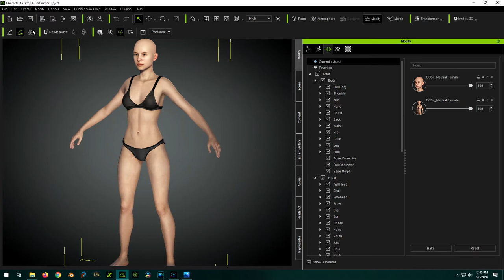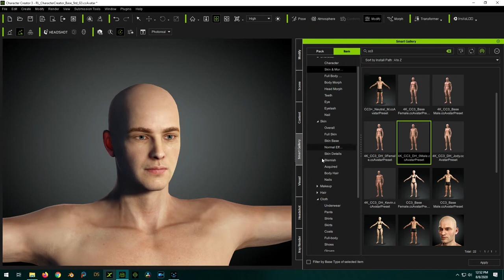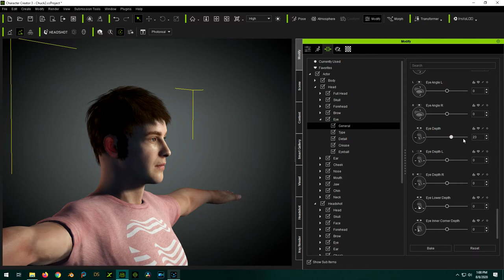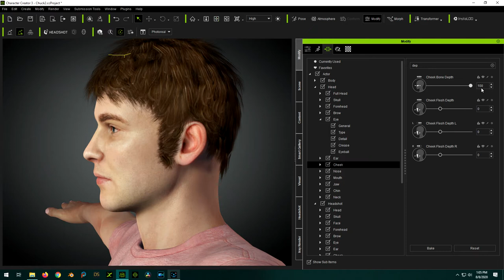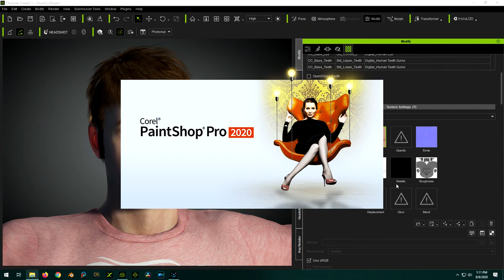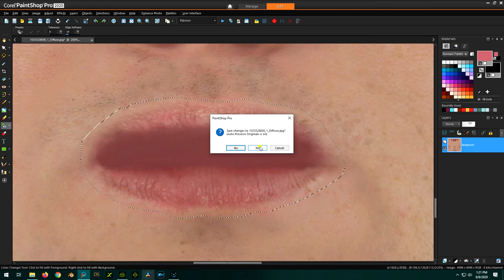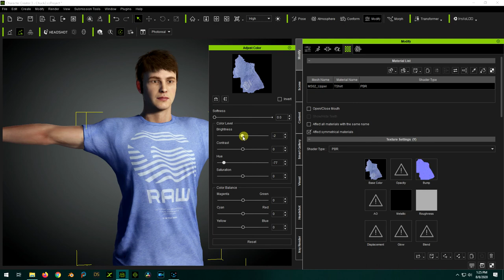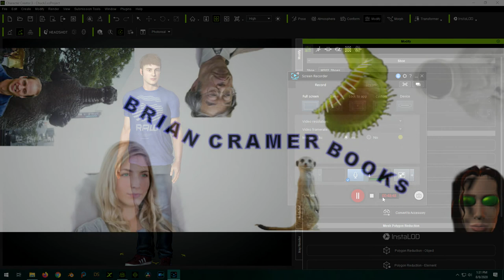Over the Shoulder - S01E05 - Creating a New 3D Character in Reallusion Character Creator 3.3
This is the start of a new video series in which you get to watch over my shoulder as I work on 3D projects like modeling and animation.

In this episode, I will be creating a new character to use in pictures and animations that will advertise the audiobook version of my novel One Calvin (the sequel to Zero Calvin).